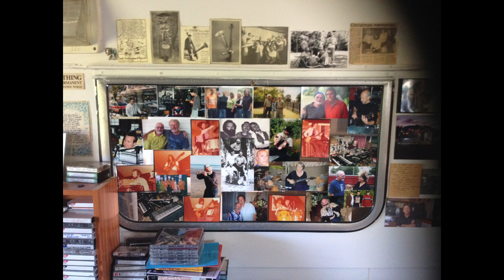bella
i liked it... the images are from the north island of aotearoa new zealand... some from our property and dogs.
a me è piaciuta... le immagini provengono dall'isola del nord di aotearoa nuova zelanda... alcune dalla nostra proprietà e cani.